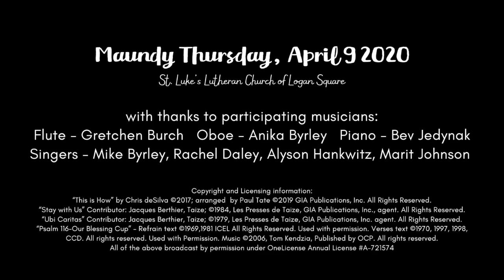Maundy Thursday Prelude - “This is How” by Chris deSilva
Song shared as part of Maundy Thursday Worship, April 9th, 2020 at St. Luke's of Logan Square, Chicago, IL.

with thanks to participating musicians:
Piano - Bev Jedynak